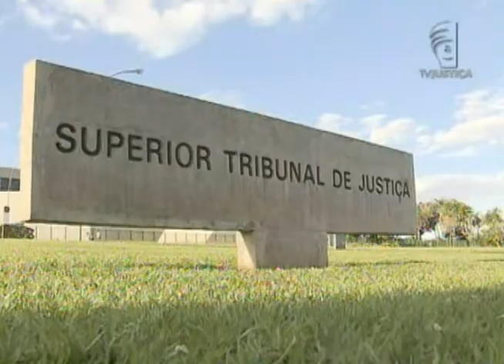Jornal da Justiça- Funcionário Fantasma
O Superior Tribunal de Justiça (STJ) manteve a decisão do Tribunal de Justiça do Rio Grande do Norte que livrou o Banco do Brasil de qualquer responsabilidade pelo pagamento a servidores públicos estaduais fantasmas.

Confira os detalhes na reportagem de Gabriela Faria!